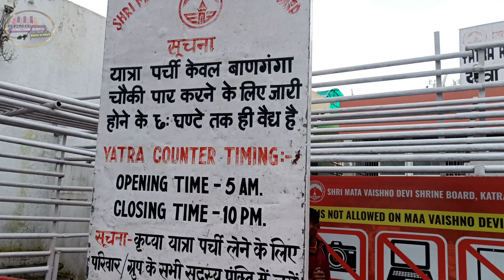आज हम आ गए बादलों के बीच || Pahadi Lifestyle Vlog || Pahadi Biker || Alok Rana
ट्रिप से पहले कुछ जरूरी काम || Pahadi Lifestyle Vlog || Pahadi Biker || Alok Rana

सुहावना मौसम और नई पार्किंग का टेंडर || Kedarnath Yatra 2024 || Priyanka Yogi Tiwari ||

पूरे परिवार के साथ मिलकर मनाया मेरा जन्मदिन ।। Pahadi Lifestyle Vlog ।। Namaste Pahad Ashutosh Negi

preeti rana
giriya village
village drone
pahadi vlog
pahadi vlogs
village life in uttrakhand
uttarakhandi lifestyle
uttarakhandi food
village life
village lifestyle
village life vlog
kedarnath valley
himachal vlogs
village of uttarakhand
pahadi vlogger
rural life
rishu cool pahadi
ransi village
family vlogs
pahadi culture
uttarakhand culture
apno dehati vlog
apnodehativlog
sanatan mahato
dancer sanatan
savitri kumari official
sanatan anjali couple